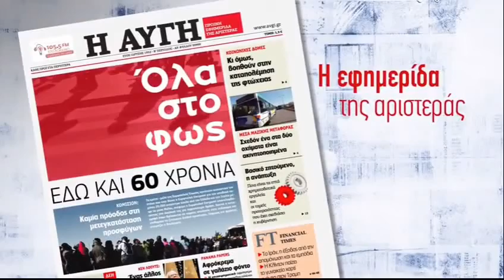Αλ.Χαρίτσης: Θέλουμε ένα κόμμα που θα ελέγχει την κυβέρνηση